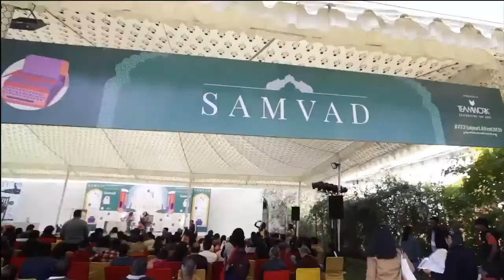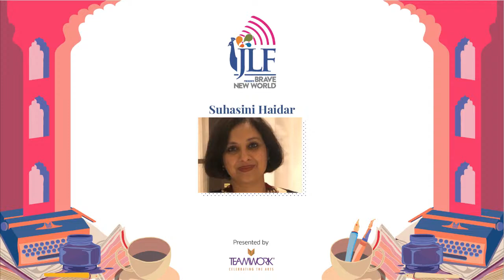Chinese Whispers Gautam Bambawale and Suhasini Haidar in conversation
As tensions escalate between India and China, are troubled times ahead for the Asian powerhouses? Former Indian Ambassador to China, Gautam Bambawale, discusses this and more on JLFBraveNewWorld with journalist Suhasini Haider.